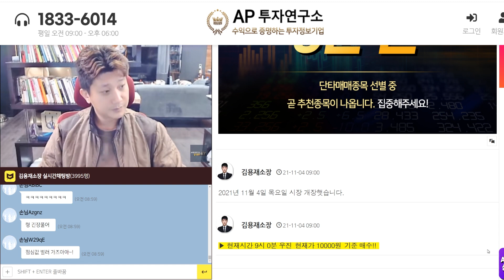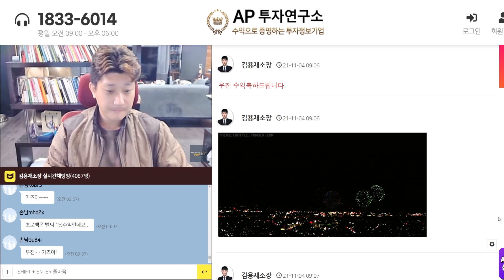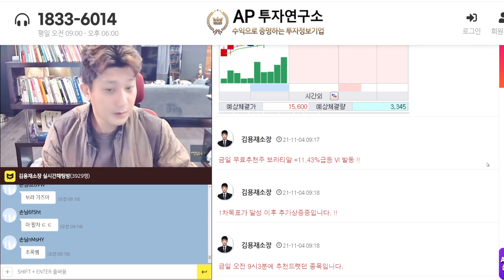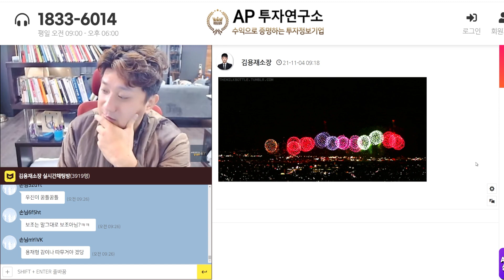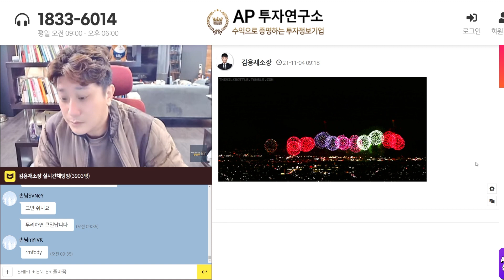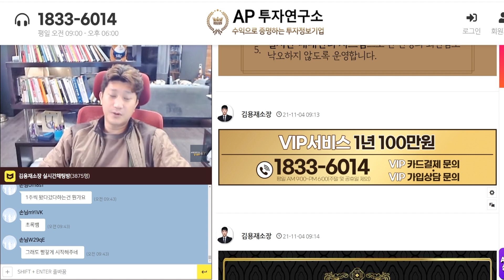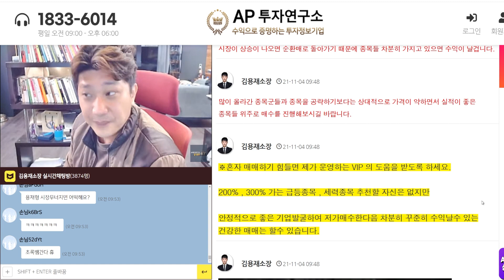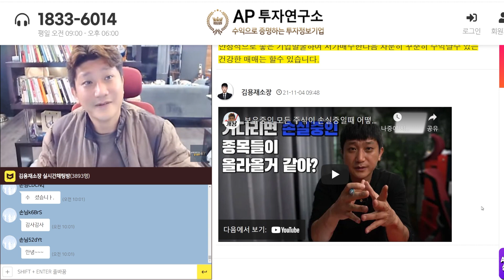11월 4일 무료추천종목 LIVE